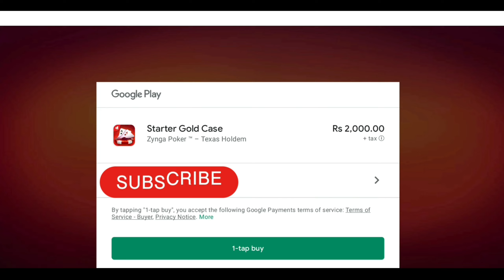See what I Got in 45.5K gold spin || zynga poker tips and tricks ||zynga poker gold hack | MEGA SPIN